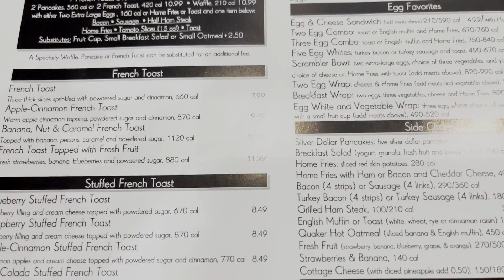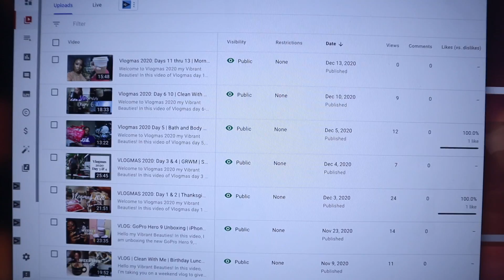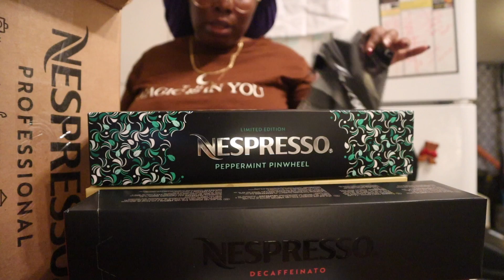Vlogmas 2020: Days 14 thru 16 | Birthday Breakfast | Cook With Me | Nespresso Coffee Haul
Welcome to Vlogmas 2020 my Vibrant Beauties! In this video of Vlogmas days 14 thru 16, I take my friend for a birthday breakfast, watch and cook with me, and show what Nespresso coffee I picked up during this Nespresso haul. I, also, show what my favorite drinks are (please drink responsibly). Let me know what your favorite drinks are.  I hope you all enjoy.

Timecodes:
0:00 Hook
0:08 Welcome
0:51 Coffee Time
1:11 Birthday Breakfast Time
5:30 Favorite Drinks
10:17 Nespresso Coffee Haul
15:20 Dinner Time
17:09 FIN

Camera Used:
✨Canon EOS M50 Mirrorless Camera with 15-45mm lens

Editing Software Used:
✨Canva